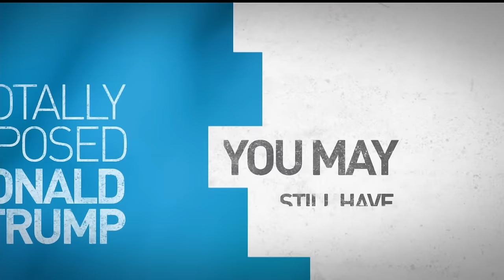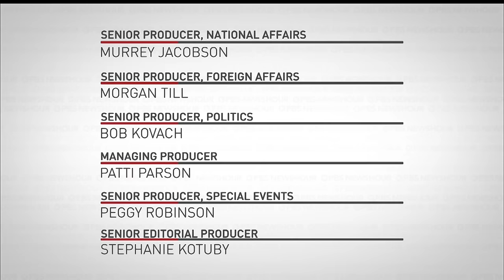Watch the final 2016 presidential debate between Hillary Clinton and Donald Trump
Hillary Clinton and Donald Trump face off in the last debate of the 2016 election cycle. Join us to watch the full debate, and don't miss our analysis from Mark Shields, David Brooks and Amy Walter.